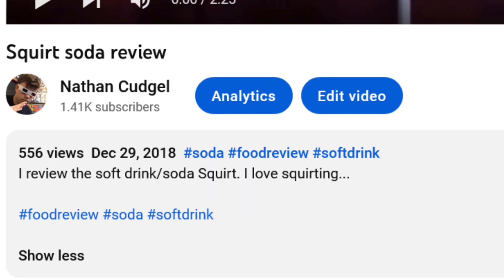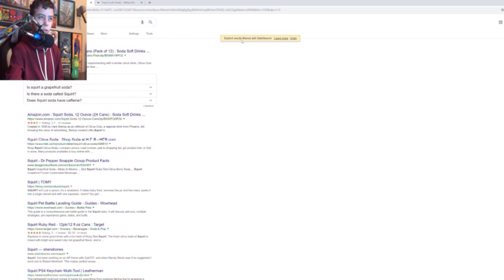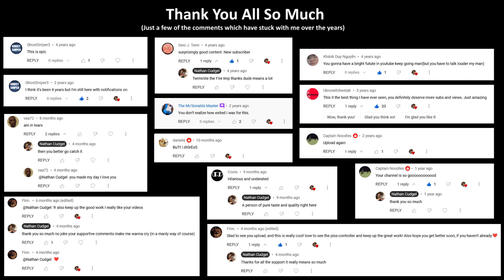100th Video (And Reacting to My First Video)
100